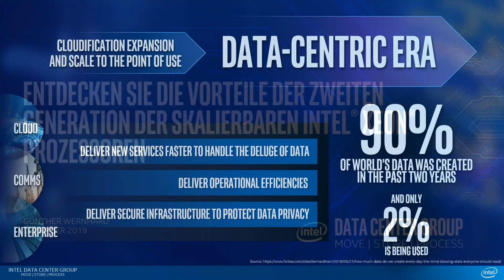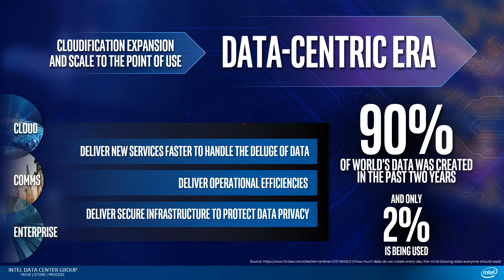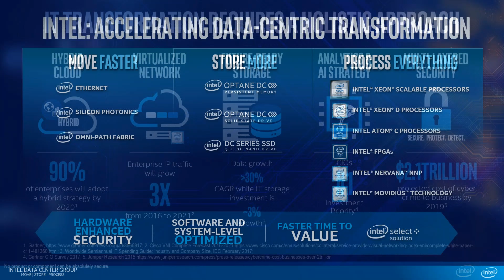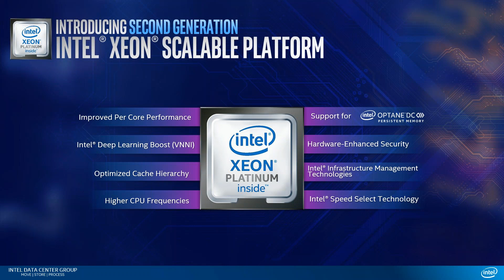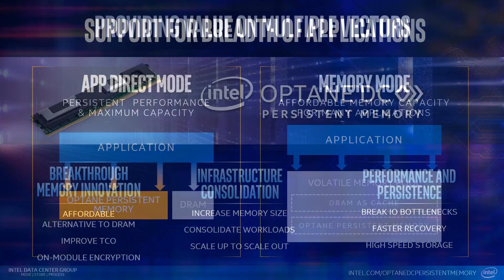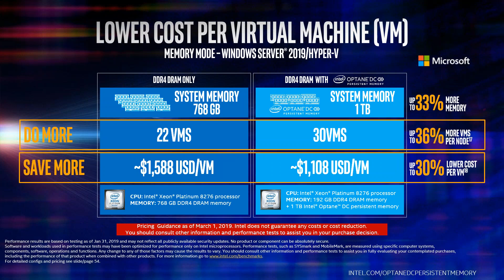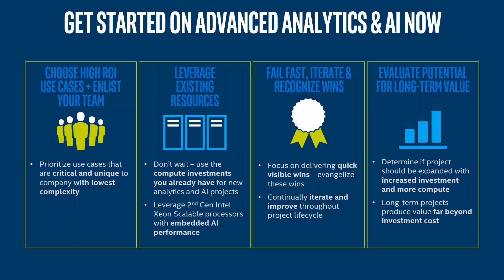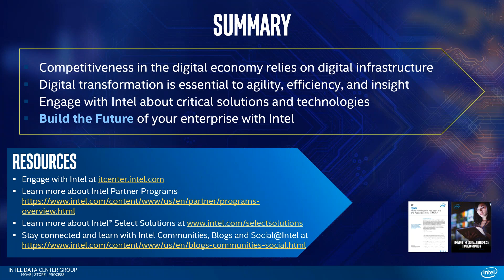Vorteile der Intel® Xeon® Scalable CPUs der 2nd Gen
Dieses Webinar behandelt die Vorteile, Einsatzzwecke und Anwendungsbeispiele der 2nd Gen Intel® Xeon® Scalable CPUs.

►Sprecher:
Günther Wernhard, Datacenter Business Manger Deutschland, Intel Deutschland GmbH

Die zweite Generation der skalierbaren Intel® Xeon® Prozessoren bietet führende, Workload-optimierte Leistungsmerkmale mit integrierter KI-Beschleunigung. Intels Hardware-verstärkte Sicherheitsmechanismen tragen zur Abwehr von Malware bei, bewahren aber gleichzeitig die Integrität der Aufgaben und Leistungseigenschaften. Skalierbare Intel® Xeon® Prozessoren der zweiten Generation unterstützen Hybrid-Cloud-Infrastrukturen und anspruchsvollste Anwendungen, wie In-Memory-Analysen, künstliche Intelligenz, autonomes Fahren, High-Performance-Computing (HPC) und Netzwerktransformation.

►Agenda:
1. Markt Trends
- Marktsegmente (Cloud, Energy, HPC)
2. Produkte und Technologien
- Skalierbare Intel® Xeon® Prozessoren der zweiten Generation
- Intel® Optane™ DC Persistent Memory
- VNNI (Deep Learning Boost)
- Positionierung und Lösungen
- Anwendungsbeispiele
4. Weiterführende Informationen
- Sales-Tools
- Links
5. Q&A

Über uns:
Die Thomas-Krenn.AG ist ein führender, wachstumsstarker Hersteller individueller Server- und Storage-Systeme. Seit 2002 beliefert das Unternehmen Endanwender, Wiederverkäufer und Betreiber von Rechenzentren mit hochwertiger Hardware nach dem Build-to-Order-Prinzip. Auch als Lösungsanbieter für individuelle Kundenprojekte steht die Thomas-Krenn.AG für höchste Servicequalität bei hardwarenaher Entwicklung, Auftragsfertigung, Produktveredlung und Logistik. Sie ist damit ein anerkannt zuverlässiger Partner für Industrie, Systemhäuser, Dienstleister sowie mittelständische Endkunden aus jeder Branche. Die Thomas-Krenn.AG produziert mit derzeit rund 130 Mitarbeitern alle Server in Deutschland am Standort Freyung.